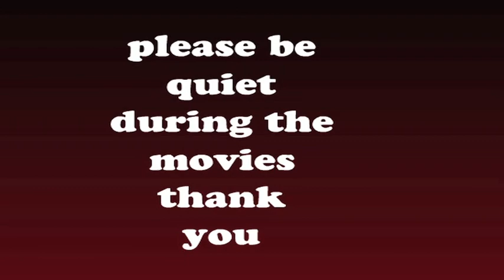theater accouncement drchoker version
this is a be quite in the movies announcement version i made for fun just like the other cartoon versions I've seen before watching the movie enjoy!

▶ PREVIOUS VIDEO

▶ NEXT VIDEO

▶ Join the Cartoonking3 empire!